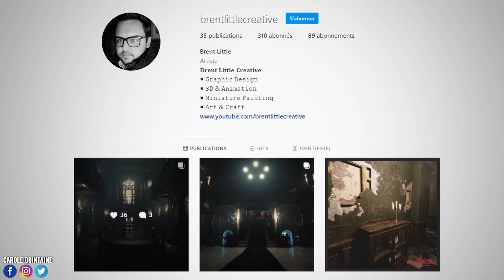OMG c'est beau 🔥 Resident Evil Remake Next Gen ca donne ça !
Découvrez cette superbe création 3D de Brent Little du Manoir Spencer de Resident Evil Remake arrivé en 2002 sur Gamecube. Le tout tourne sous Unreal Engine 4.